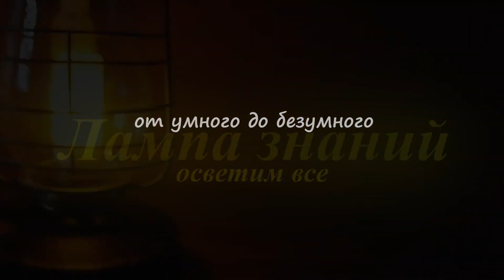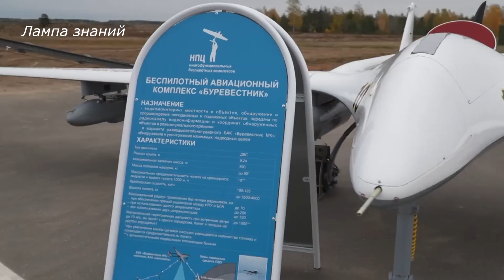Россия может закупить дроны Буревестник Белоруссии, обзор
На прошедшей в Московском ВДНХ выставке «Россия», военные России всерьез заинтересовалась белорусским тяжелым БПЛА «Буревестник-МК», не исключено что его закупят российские войска. БПЛА «Буревестник-МК» разработан Национальной академией наук Белоруссии и может выполнять разведывательные функции и ударные задачи. БПЛА способен поражать управляемыми и неуправляемыми ракетами С-5 различные цели, включая легкобронированную технику. Максимальная высота полёта дрона составляет 5000 м. Разведывательно-ударный вариант дрона обозначается как "Буревестник-МК". БПЛА несет полезную нагрузку массой до 80 килограммов и имеет телевизионную, инфракрасную камеру, фотокамеру и лазерный дальномер. В условиях прямой радиосвязи максимальный радиус применения дрона составляет порядка 100 км, а при использовании двух ретрансляторов дальность управляемого полета будет 500 километров. По утверждению разработчика, в автономном режиме полета по заданной программе, БПЛА «Буревестник-МК» за десять часов полета способен преодолевать более 1000 км, планируется довести дальность полета до 1500 километров. Как сообщается, БПЛА на 80% состоит из белорусских комплектующих. БПЛА «Буревестник-МК» оснащен двигателем мощностью 62 л.с. и имеет максимальную взлетную массу – 320 кг.